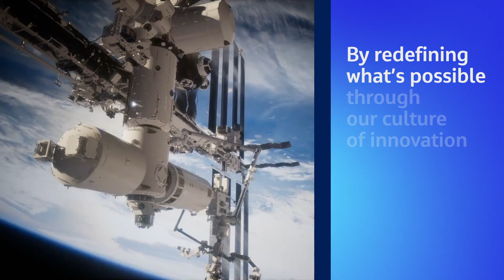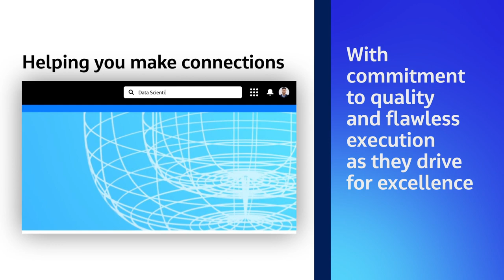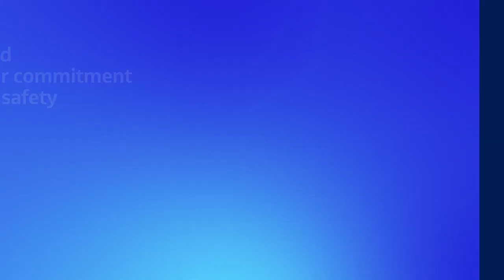Jacobs. A world where you can.